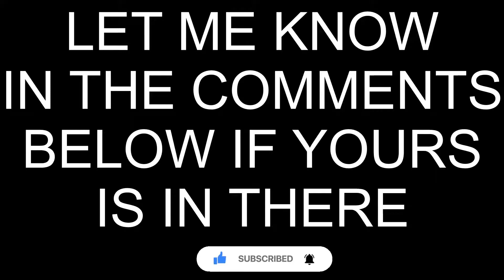34 Ways to break Parametric Transformer (at least) | Daily Adventure - June 4 [Genshin Impact]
SPOILERS
Since my parametric transformer is off CD, thanks to the notification on Hoyolab I did a video about some ways to break your Parametric Transformer. Here are multiple ways of trying to break my Parametric Transformer (without actually breaking it).

I tried to incorporate all the characters that me and my brother have in our roster, unfortunately, we don't have Itto, nor Kazuha, even Kokomi... or Albedo... and Yelan. =w=

Reply down in the comments below for any feedback and suggestions.

0:00 Intro
0:05 1 -Anti Spoiler-
0:20 2 -Anti Spoiler-
0:32 3 -Anti Spoiler-
0:57 4 -Anti Spoiler-
1:11 5 -Anti Spoiler-
1:43 6 -Anti Spoiler-
2:02 7 -Anti Spoiler-
2:23 8 -Anti Spoiler-
2:43 9 -Anti Spoiler-
2:58 10 -Anti Spoiler-
3:08 11 -Anti Spoiler-
3:32 12 -Anti Spoiler-
3:51 13 -Anti Spoiler-
4:00 14 -Anti Spoiler-
4:19 15 -Anti Spoiler-
4:37 16 -Anti Spoiler-
4:56 17 -Anti Spoiler-
5:15 18 -Anti Spoiler-
5:43 19 -Anti Spoiler-
6:02 20 -Anti Spoiler-
6:28 21-24 -Anti Spoiler-
7:03 25 -Anti Spoiler-
7:26 26 -Anti Spoiler-
7:53 27 -Anti Spoiler-
8:16 28 -Anti Spoiler-
8:32 29 -Anti Spoiler-
8:52 30 -Anti Spoiler-
9:15 31 -Anti Spoiler-
9:33 32 -Anti Spoiler-
9:53 33 -Anti Spoiler-
10:06 34 -Anti Spoiler-